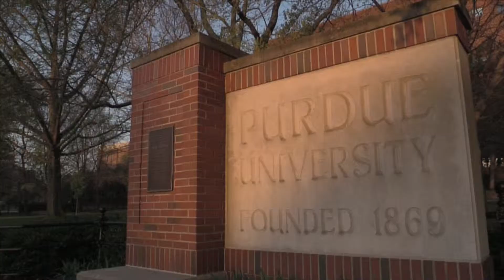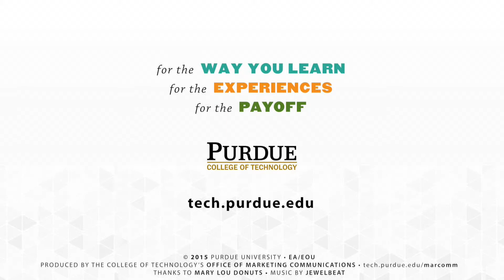I'm A Techie #2 (Cari M., part 1) – Purdue Polytechnic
Cari M. talks about knowing since 3rd grade that she'd come to Purdue and about how majoring in engineering technology is very hands-on -- learning the theory and then applying what she learns. (Purdue's College of Technology is now Purdue Polytechnic.)